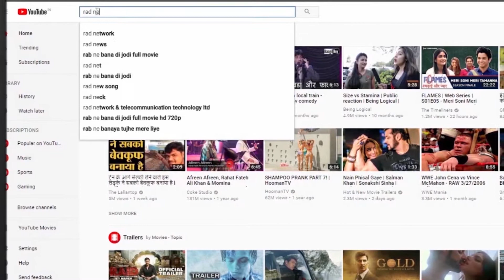Coming soon जिन्ना की प्रेम कहानी। PROMO। ।RAD Network।